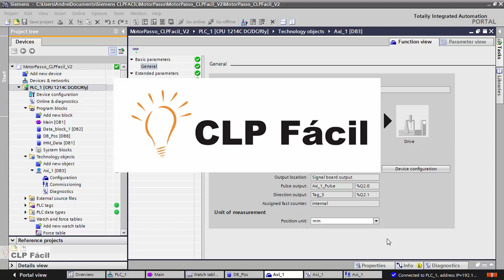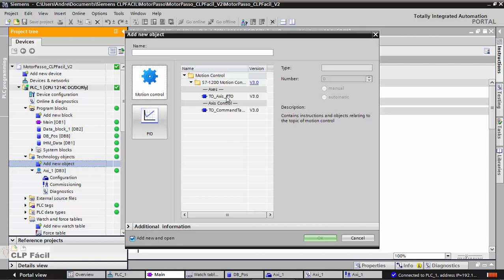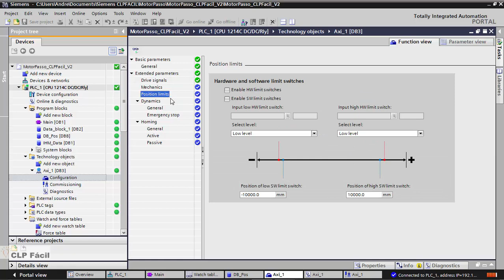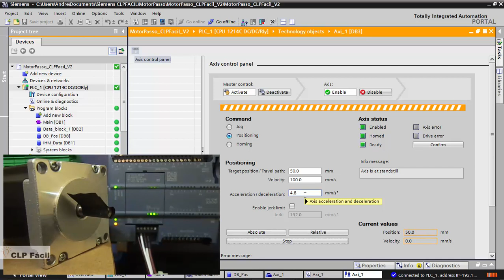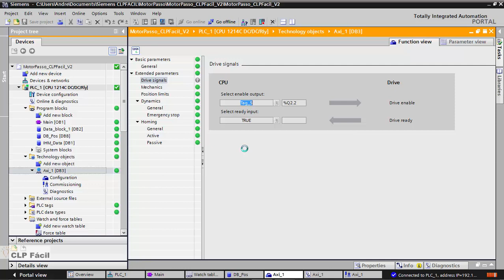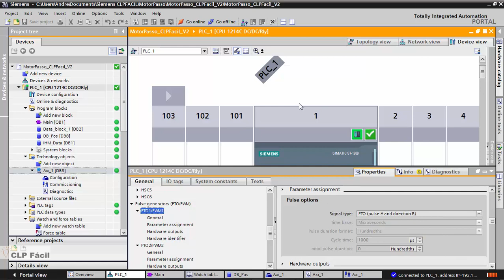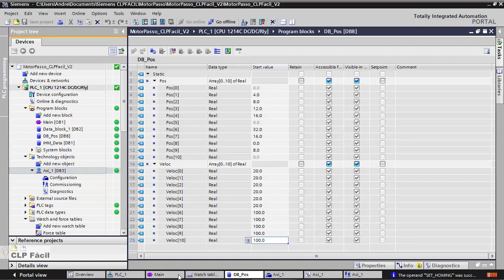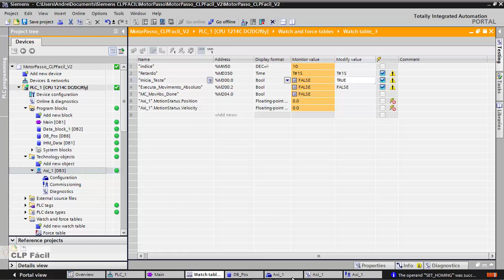Controlando um Motor de Passo com CLP S7-1200 - CLP Fácil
Veja com fazer para Controlando um Driver para um Motor de Passo com CLP S7-1200 Siemens